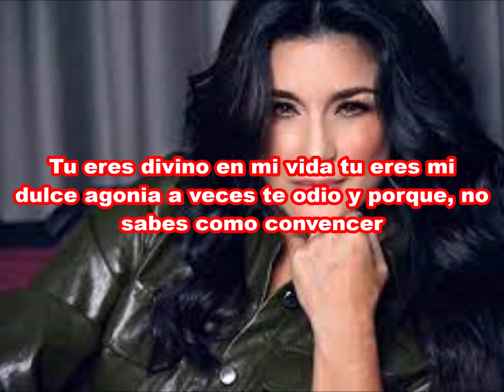Karaoke En El Amor - Karina